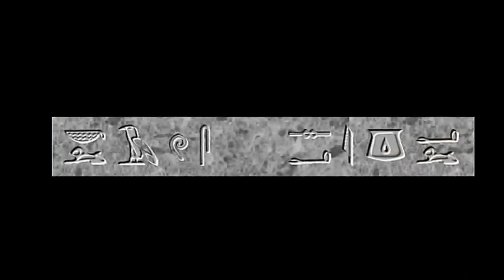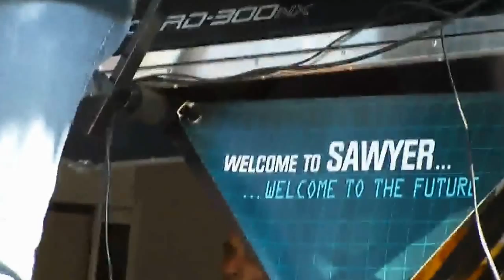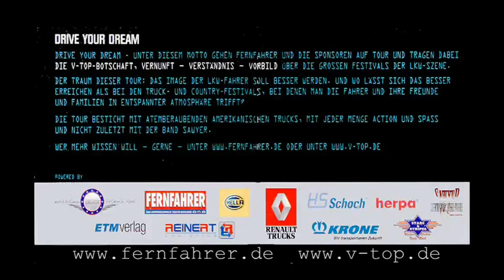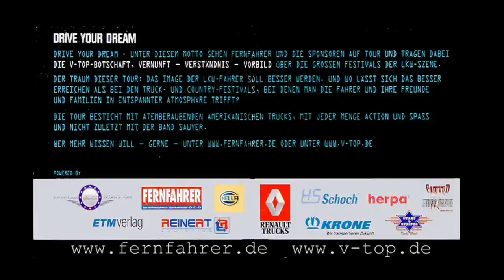Sawyer & Friends @ Chiemsee Country x264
Chiemsee, Bernau Felden, Badehaus | Chiemsee Country Festival |
Sawyer & Friends, Truck Show |
3 days Country Festival, Truck Show, Live music, Workshops |
Country Western Musik music musique, Line Dance, Outdoor Festivals, Open Air Events, Indian-Spirit |
"Fernfahrer" Magazin, ETM-Verlag, Reinert, Hella, Renault Trucks, HS Schoch, herpa, Stars and Stripes, ET-radio, Country Dancers Gustavsburg, et al
YASC - Yet Another Sexy Clip : "If it's outlawed in Provo, it must be FUN !"
(frei übersetzt: Wenn die GEMA nein sagt, fängt der Spaß an !?!?
CRP Copyright - Recording - Processing: Klaus-J. Seegel